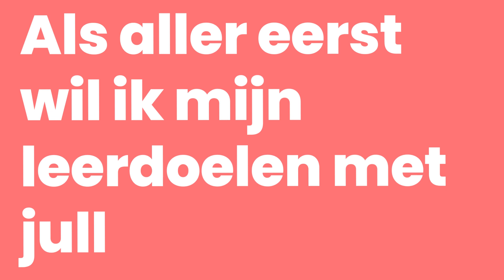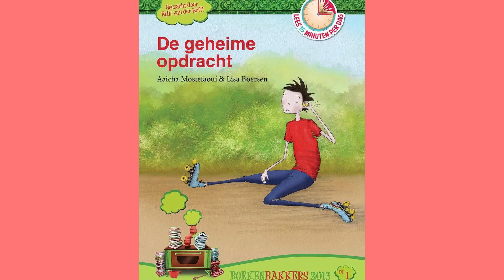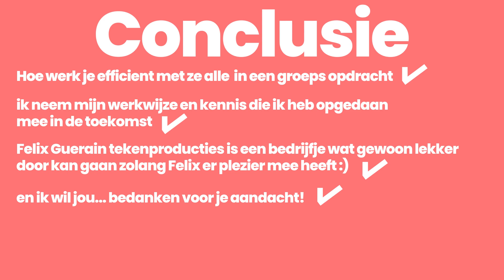BPV verslag Yoram van de Wetering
Welkom op mijn YouTube-kanaal! In deze video deel ik graag mijn ervaringen en inzichten over mijn BPV (Beroepspraktijkvorming) stage bij Felix Guérain.

Felix Guérain is een fantastische stageplek waar ik de kans kreeg om mijn vaardigheden en kennis verder te ontwikkelen in [vermeld hier het vakgebied of de branche]. Met trots kan ik zeggen dat ik deel uitmaakte van dit dynamische team, dat bekend staat om hun professionaliteit en toewijding.

In dit verslag neem ik jullie mee op mijn reis doorheen mijn stageperiode bij Felix Guérain. Ik zal mijn dagelijkse taken, uitdagingen en leermomenten bespreken, en ook de ondersteuning en begeleiding die ik van mijn collega's heb ontvangen.

Tijdens mijn stage kreeg ik de mogelijkheid om te werken aan verschillende projecten en opdrachten die direct verband hielden met mijn vakgebied. Dit bood mij de kans om mijn vaardigheden toe te passen in de praktijk en te groeien als professional.

Daarnaast wil ik ook graag de positieve werkomgeving benadrukken bij Felix Guérain. Het is een plek waar teamwork en samenwerking centraal staan. Ik voelde me altijd ondersteund en aangemoedigd om mijn ideeën en inzichten te delen.

In deze video zal ik mijn persoonlijke ervaringen en hoogtepunten delen, evenals de waardevolle lessen die ik heb geleerd tijdens mijn stage. Ik hoop dat deze video niet alleen informatief is, maar ook anderen kan inspireren die op zoek zijn naar een geweldige BPV-stageplek.

Laat ook zeker een reactie achter als je vragen hebt of jouw eigen ervaringen wilt delen.

Veel kijkplezier en tot de volgende video!

[Vermeld hier jouw naam of YouTube-kanaalnaam]